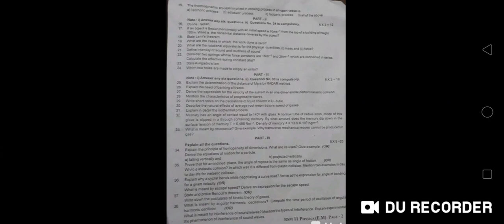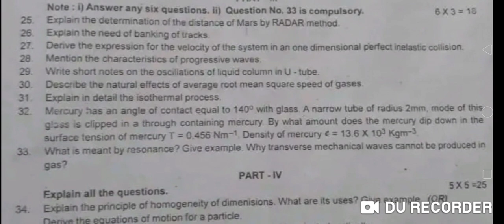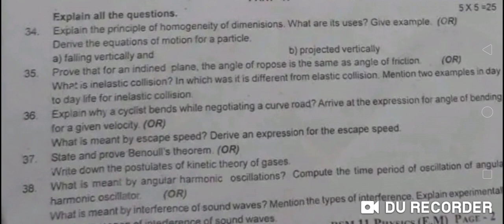11th PHYSICS FULL PORTION QUESTION PAPER // Madhan Physics